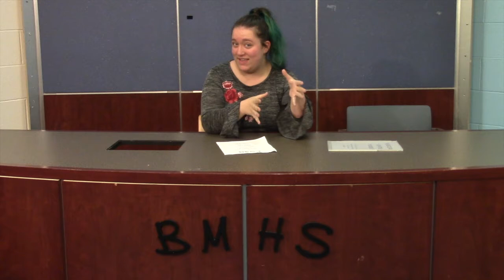Intro to AV Club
First Broadcast of the 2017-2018 School Year